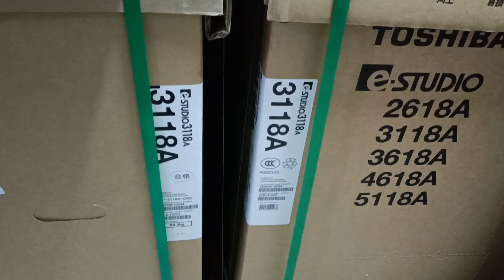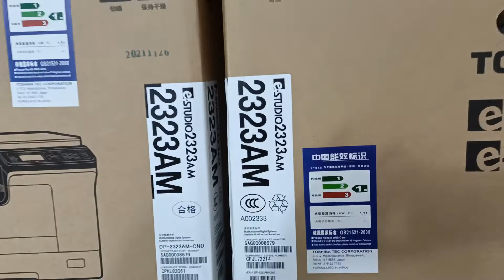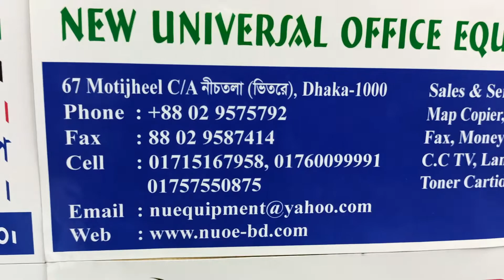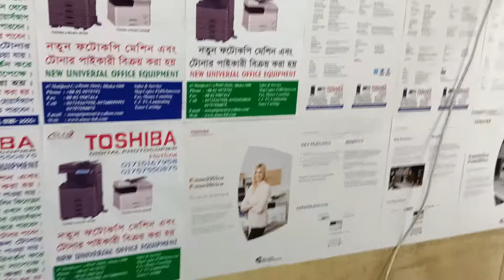Toshiba E- studio Mono Copier Machine Price in Bangladesh New universal wholesale office 01757550875